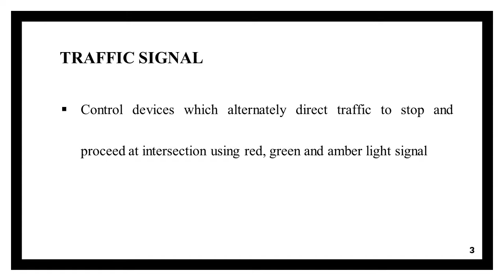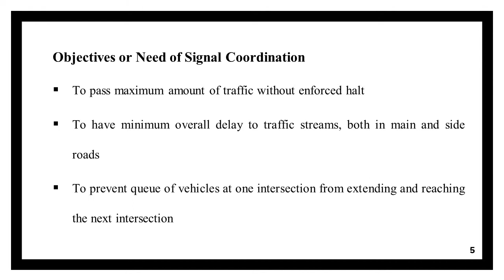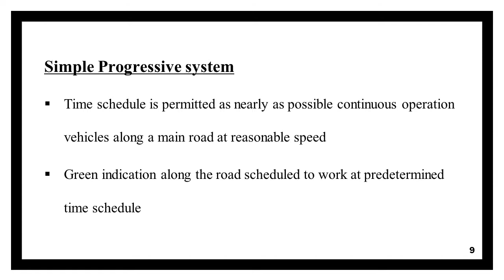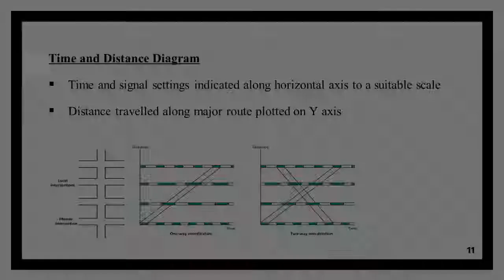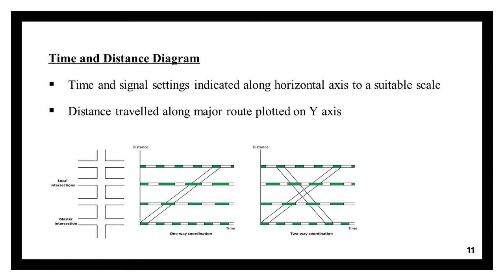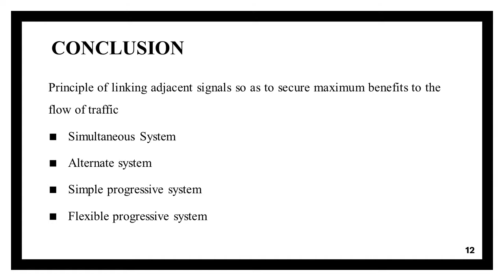Traffic signal coordination